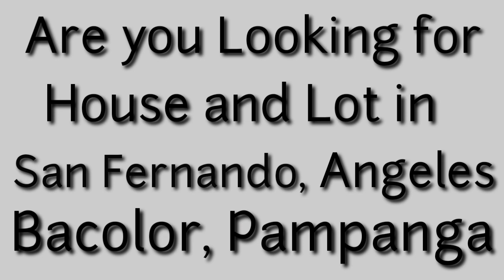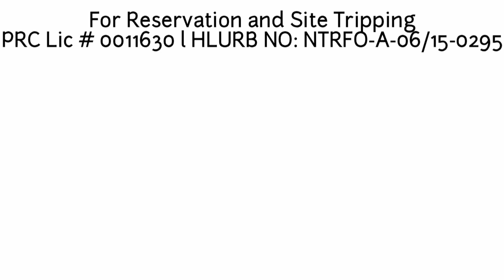Brand New House and Lot for Sale in Angeles City Pampanga l Solana Frontera (Mira Model 3 Bedrooms)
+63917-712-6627 / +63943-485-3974   l  For Free Site Tripping/Site Viewing

Modern Mediterrenean 3 - Bedrooms Single Detached House and Lot located in Angeles City Pampanga. Solana Frontera is just 15 minutes Away from Marquee Mall and NLEx Angeles Exit

SOLANA FRONTERA - Single Detached - 2 Storey
3 Bedrooms
​3 Bathrooms
Dining Area
Kitchen Area
Living Area
Porch
Lanai
1 Carport
Balcony

SAMPLE COMPUTATION ONLY:
House and Lot Price: 4, 659, 600
Miscellaneous Fee: 166, 100
Value Added Tax: 559, 152
Total Contract Price: 5, 384, 852
DOWN PAYMENT: 1, 077, 852 (PAYABLE in 6 months)
Less Reservation Fee: 30, 000
NET DP : 1, 047, 852
- 174, 642 for 6 months
- 130, 982 for 8 months
LOAN AMOUNT: 4, 307, 000
BANK FINANCING:
20 years: 35, 705  - (maximum years to pay)​

PAGIBIG FINANCING:
30 years: 25, 590  - (maximum years to pay)

HIGHLIGHTS LOCATION:
📍 Wide all-weather internal roads
📍 Member’s only Clubhouse
📍 Children’s outdoor playground
📍 Secure indoor kid’s play area (P2) (coming soon)
📍 Swimming pool
📍 Manned security main gate
📍 Street lighting throughout
📍 Outdoor and indoor gym (P2) (coming soon)
📍 Spacious park with greenery
📍 Property management services
📍 Easy access to NLEX

Open thru PAG IBIG Financing, PAG IBIG Financing and IN HOUSE Financing

- NLEX (North Luzon Expressway) Entrance – 2.5 KM (5 minutes by private car)
- Marquee Mall – 3 KM (5 minutes)
- SM Clark – 7 KM (10 minutes)
Nepo Center – 7 KM (10 minutes)
- Clark Airport – 13 KM (15 minutes)
- Mimosa Golf and Country Club – 20 KM (20 minutes)

"Don't wait to buy Real Estate instead Buy Real Estate and Wait"

Comment down or Message us and let’s help you find the path to your dream home today. Promo awaits you!

Updated as of April 10, 2021

SCHEDULE A SITE VIEWING WITH US!
Contact or add on Facebook:
𝐈𝐒𝐑𝐀 𝐌𝐄𝐍𝐄𝐒𝐄𝐒 𝐁𝐄𝐑𝐉𝐀

Sun/Globe/Viber:
+𝟔𝟑𝟗𝟐𝟓-𝟖𝟔𝟒-𝟑𝟗𝟕𝟓 / +𝟔𝟑𝟗𝟏𝟕-𝟓𝟖𝟕-𝟐𝟐𝟖𝟏

Globe/Sun/Viber:
+𝟔𝟑𝟗𝟏𝟕-𝟕𝟏𝟐-𝟔𝟔𝟐𝟕 / +𝟔𝟑𝟗𝟒𝟑-𝟒𝟖𝟓-𝟑𝟗𝟕𝟒

Sa Solana, Sigurado ka! 👍🏻